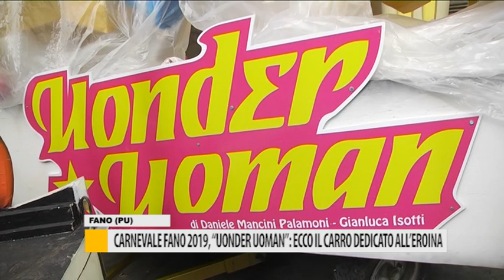Carnevale Fano 2019, "Uonder Uoman": ecco il carro dedicato all'eroina